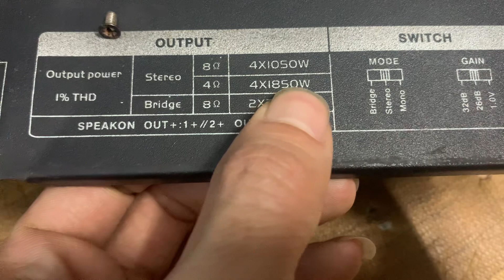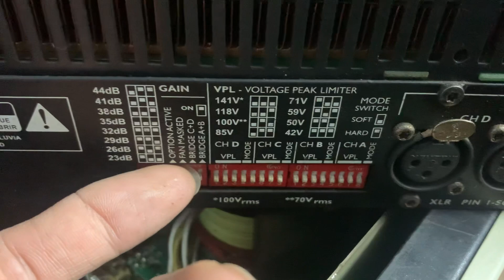4k công suất lớn có mặt phục vụ các bác . Đủ cân cả dàn loa lh 0398192198